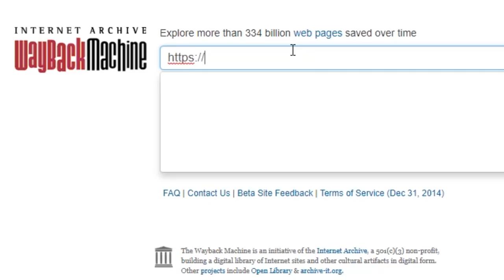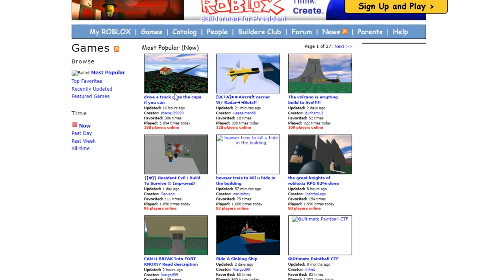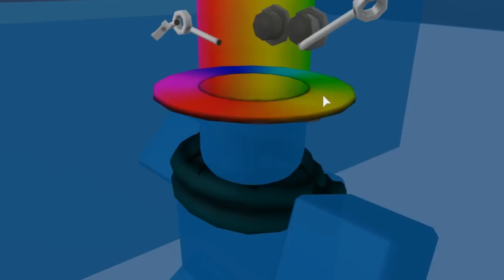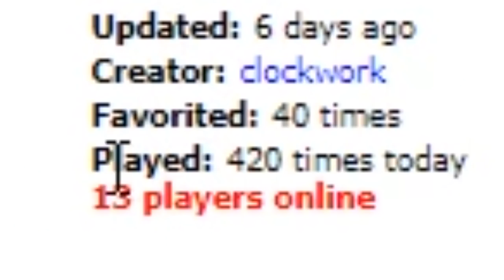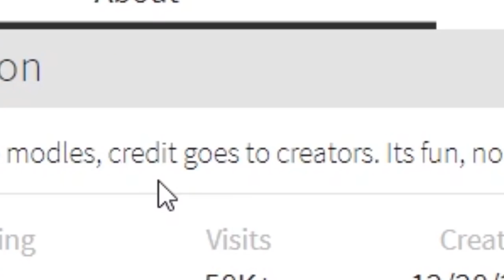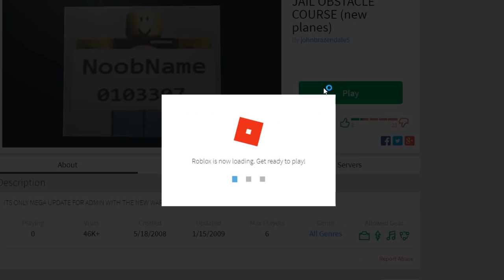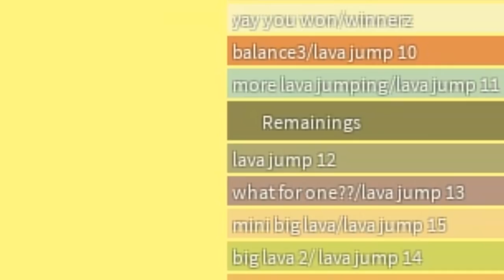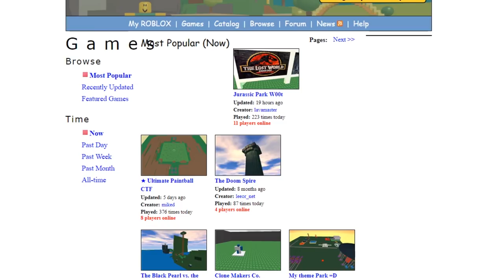Playing Roblox Games From 2008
today we look at the old roblox front page finally i went to 2007 and 2008 roblox on the wayback machine and its pretty epicness